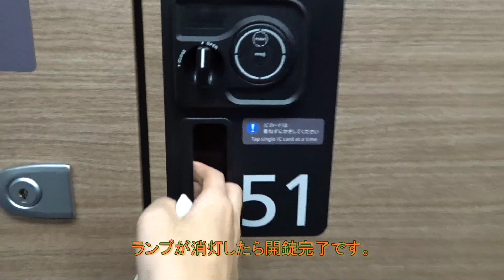近鉄新型名阪特急ひのとり ICカード式ロッカーの施錠、開錠方法